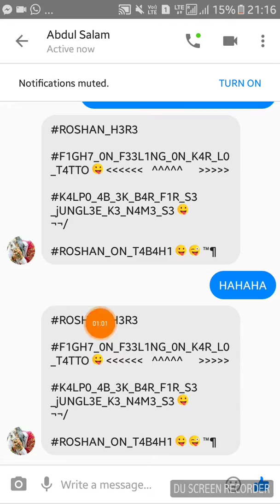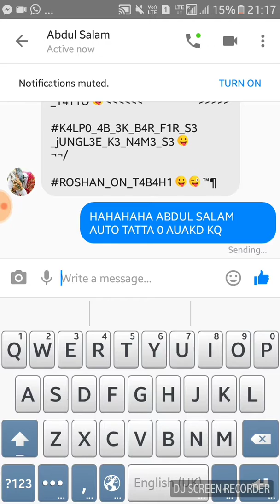A8DUL SALAM KQKQKQ AUTO US3R DEKHO NIKKE BAXXCHE KI AUAKD HAHHA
ABDUL TATT3 KI MQQ AUT0 MOOT RH1 H41